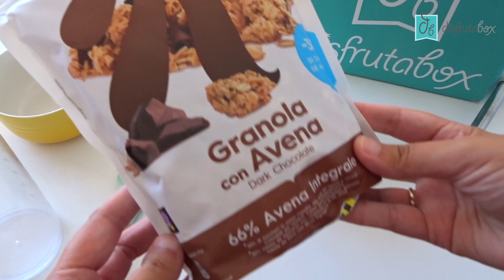🤩BOWL DE QUESO FRESCO BATIDO CASERO | PARFAIT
Tienes que probar esta maravilla... Un BOWL o PARFAIT de Queso Fresco Batido (casero... hazlo con tu favorito), fruta y tus granolas preferidas para disfrutar de un postre o de una idea de desayuno brutal, saciante y deliciosa. 🍓🥣✨

Nosotros hemos utilizado nuestros Special K Granola con Avena y Chocolate Negro. 🍫🥄

Aquí te contamos los INGREDIENTES que hemos utilizado junto con Anaïs de @bakeordiebcn  quien nos va dando ideas de cómo personalizarla. 👩‍🍳💡

INGREDIENTES:
Special K Granola con Avena y Chocolate Negro
250 g de tu Queso Fresco favorito
Unos 25 ml de Leche
1 Melocotón 🍑
1/2 Plátano 🍌
Frambuesas 🍇
📌 Para la receta completa y más detalles, visita Consejos.DisfrutaBox.com. ¡No te lo pierdas! 💻✨

No olvides:

Dale 👍 si te ha gustado esta receta.